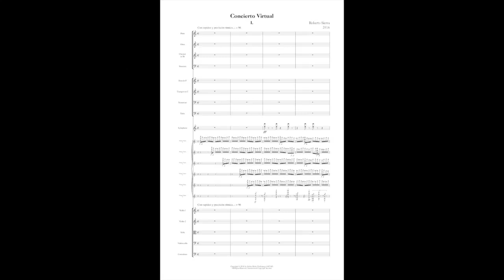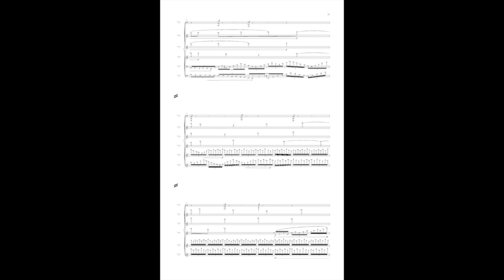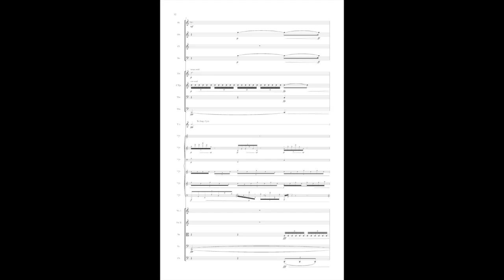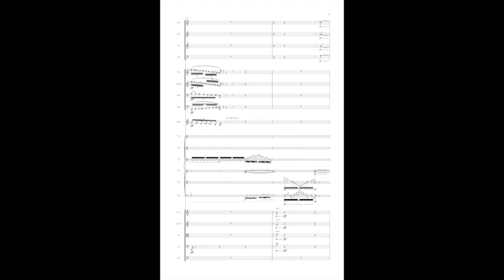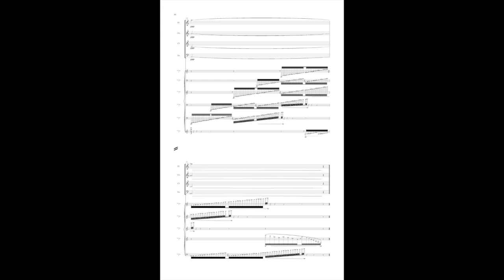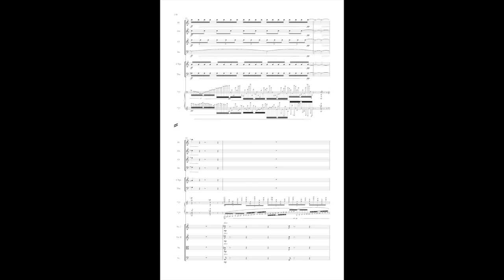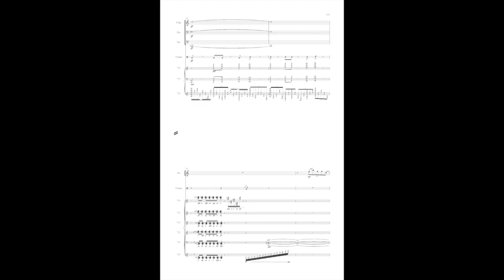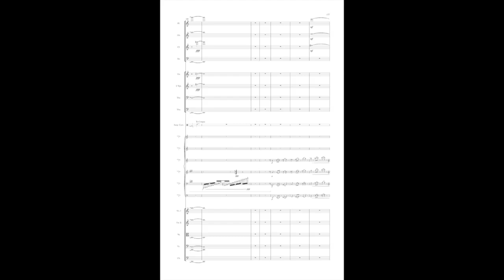Concierto Virtual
Concierto Virtual for virtual piano and chamber orchestra.
0:00    I. Con rapidez y precisión rítmica
3:36    II. Flotante
7:14    III. Cortante
10:08  IV. Animado